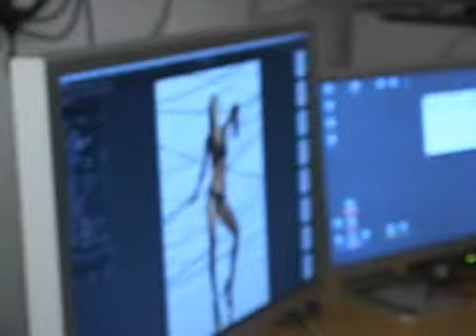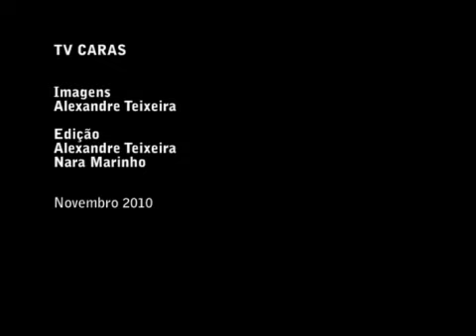Bond Girl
Bastidores do ensaio fotográfico CARAS Fashion